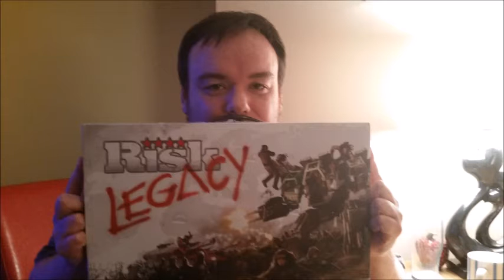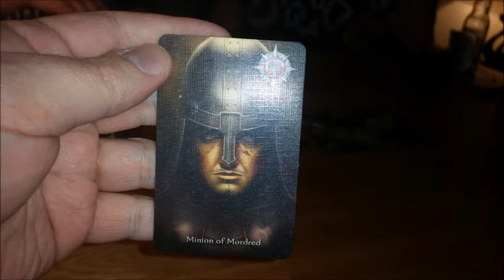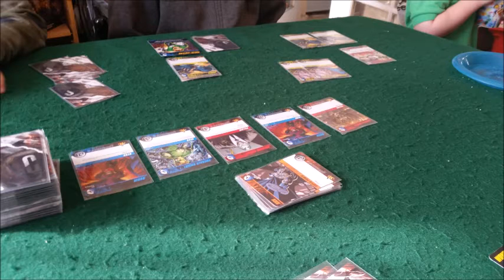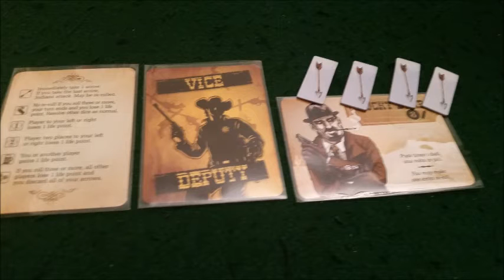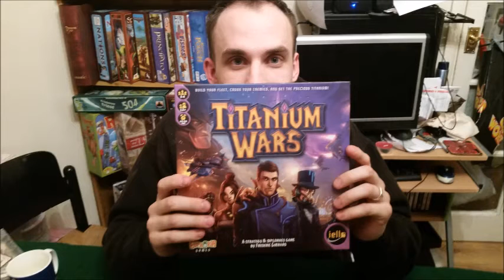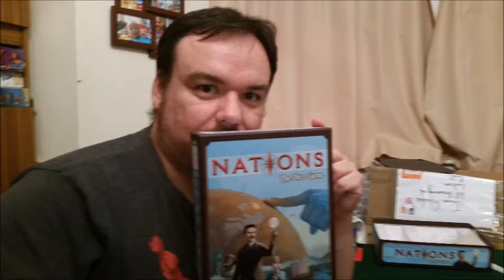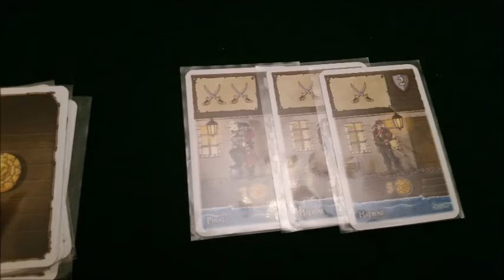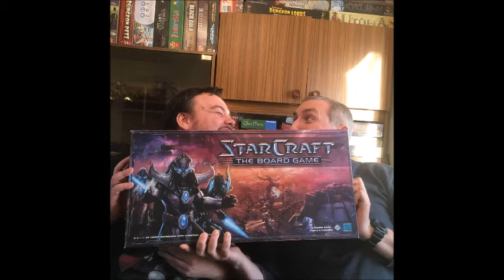Gaming knights week in review video log episode 10 !!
Episode 10 in my weekly video log reviewing my gaming and painting bits I did the previous week !